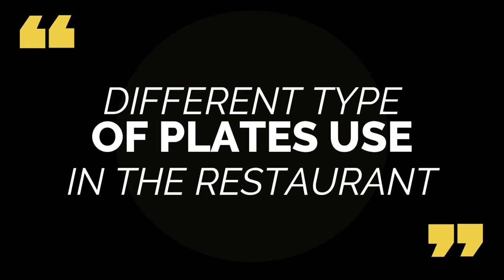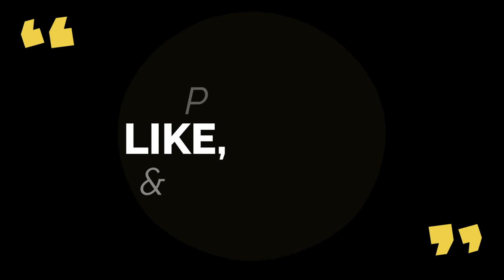Different type of plates use in the restaurant?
hello everyone

About Us
Shyamala Academy of Hospitality Management is a premier Hotel and Tourism management school near Shimla, in Ghanahatti (Kufridhar). The academy has been established to facilitate the transition from hospitality academics to a successful career in hospitality. The academy believes hospitality has new accommodation in the modern world. It is an emerging industry with a bright future and part of the sunshine sector.